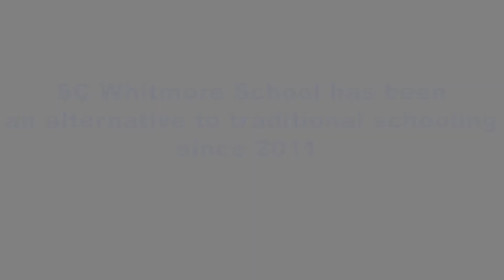sc whitmore final